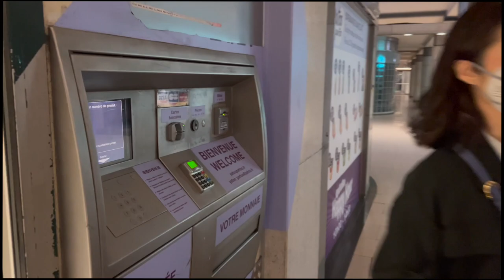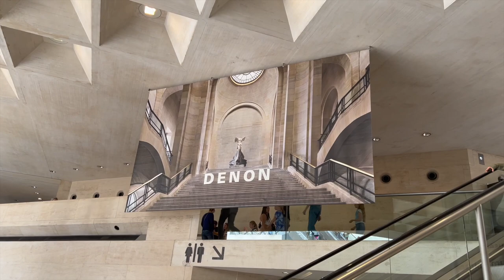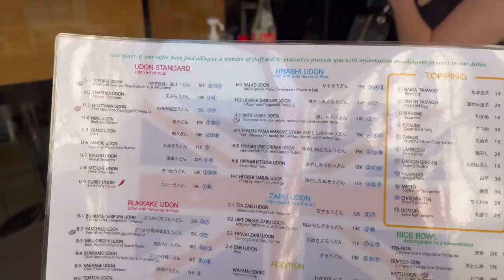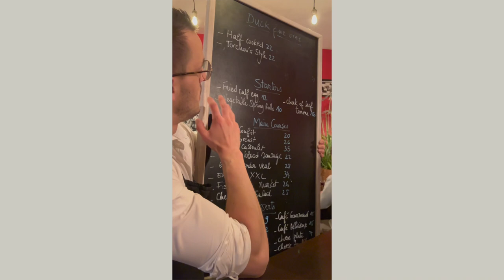Louvre, Best Restaurant in Paris, Polene | Paris Vlog 2022